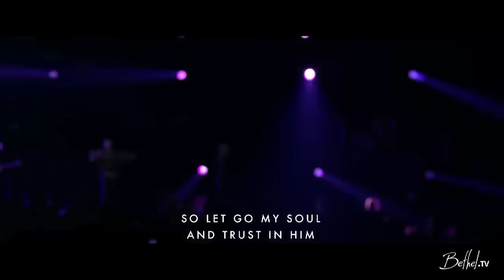It is Well - Kristene DiMarco | Heaven Come Conference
Kristene DiMarco sings "It Is Well" at Heaven Come Conference 2017 in Los Angeles.

VERSE 1
Grander earth has quaked before
Moved by the sound of His voice
Seas that are shaken and stirred
Can be calmed and broken for my regard

CHORUS
Through it all, through it all
My eyes are on You
It is well
It is well with me

VERSE 2
Far be it from me to not believe
Even when my eyes can’t see
And this mountain that’s in front of me
Will be thrown into the midst of the sea

BRIDGE
So let go my soul and trust in Him
The waves and wind still know His name
OUTRO